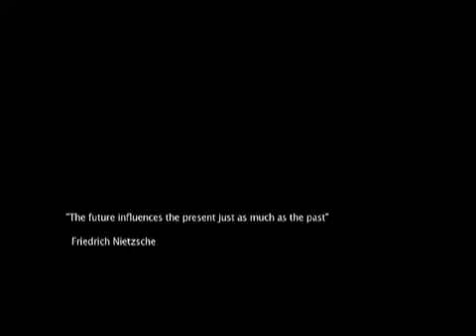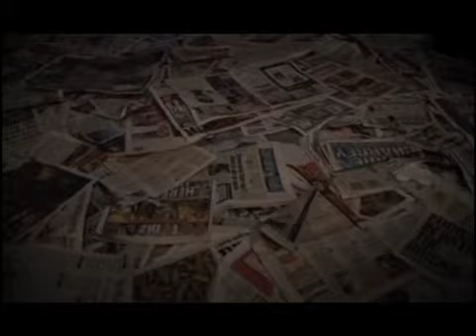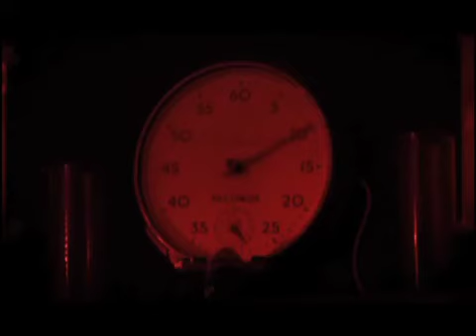Camera Obscura Part 1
After buying a camera in a second hand store, Mark Nicoll discovers that he can use it to see into the future.

Finding a roll of film in the camera and letting curiosity get the better of him, Mark develops the prints and is stunned to find photographs of old newspapers showing headlines from the future. Compelled to take more photographs he is gradually driven to obsession and paranoia by the knowledge of horrific events to come.

When a headline reveals a serious accident involving someone close to him he is forced to make a hard choice.

Directed by
John Fairfield

Writer
John Fairfield

MARK
Adam McNamara

LINDA
Nicola Brown

STEVE
Darran Lightbody

HELEN
Caroline Hardie

OFFICE WORKER
Lesley Mckee

BOY IN FIRE
Dylan Carse

BOYS ON STREET
Michael Whyte / Darren Whyte

PARTY GUESTS
Mark Traynor / Steph Johnstone /Ailsa Lawson
Katy MacIntosh / Laura Morgan / Ruarich Crighton
Richard Mcintosh / Matt Cameron

Produced by
John Fairfield / Ailsa Lawson

Cinematography
Andy MacVicar / Matt Cameron / Ruarich Crighton

Gaffer
Ian Forbes / Matt Cameron

Boom operator
Lewis Denhertog

Sound Recorder
Duncan Craig

Editor
John Fairfield

Colour Grade
Matt Cameron

Sound Editor/Mixer
Duncan Craig

Score by
Tyler Collins

Photographer
Lyndsay Grey

Graphic Art
Mark Traynor

Musical Score
Tyler Collins

Written and performed by Eilidh McKay